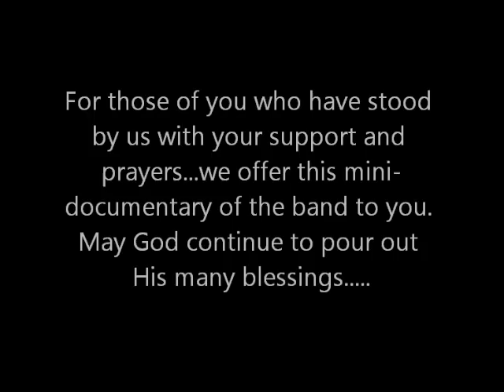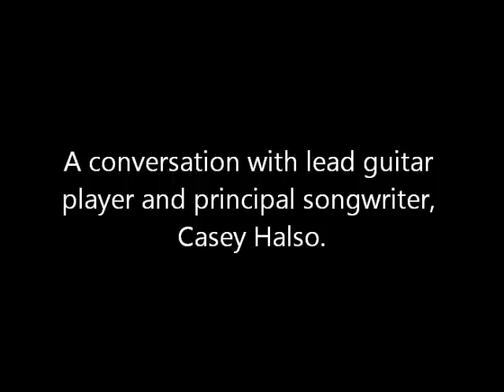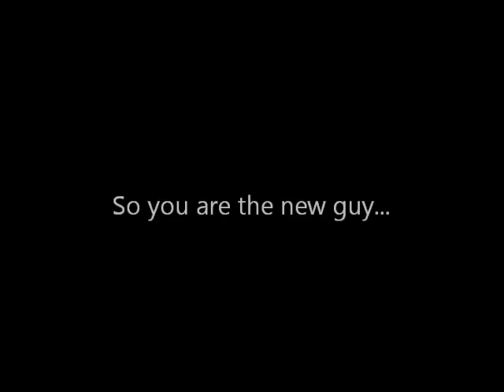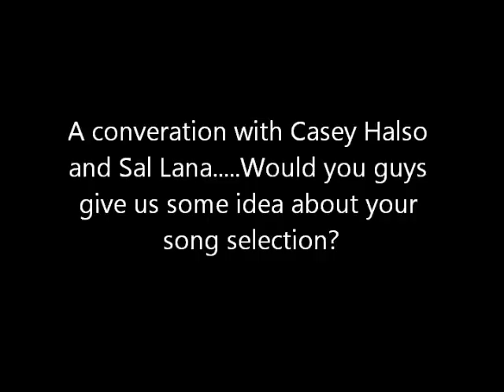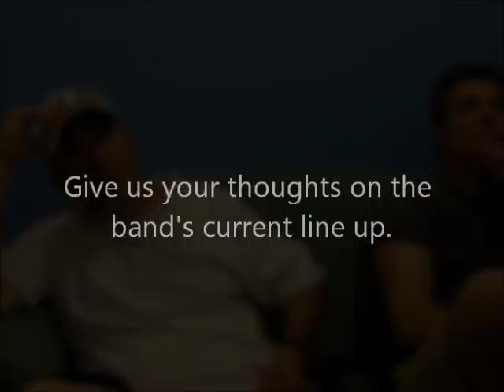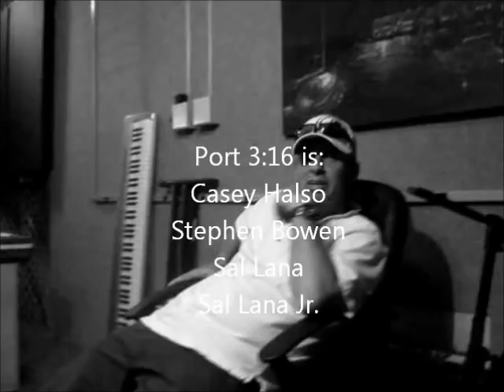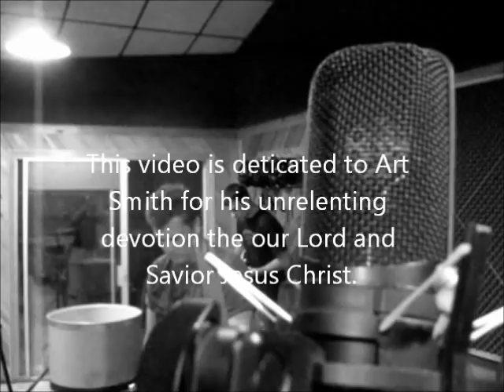Port 3:16 / On The Right Track - Mini-Documentary